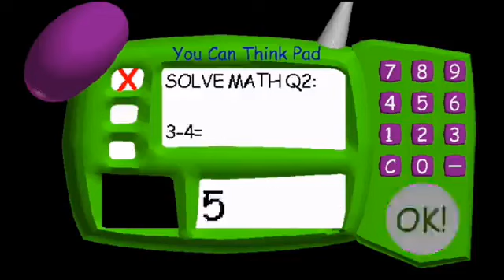Baldi bacisc birthday dash /#1 !! جننت المدرس ابو شعره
رابط اللعبه

جوجل بلاي : غير متوفره تم رفع الفيديو سنه ٢٠١٩

تحميل اللعبه من الموقع فقط عندما تدخل الموقع انزل لتحت و بعدها تلاقي اخر تحميل إلي هوا اندرويد

كلمات بحثيه

بولدين بلس
بوليدرم
بودلير
بولدينون بلس
بولدينون ٤٠٠
بولدي لعبة
بولدي تنزيل
بولدينون ٢٥٠
بولدينون 300
بولدي الاستاذ
بولدي المعلم
بولدي بالانجليزي
بولدي ماين كرافت
بولدي مهكرة
بولدي الغابة
بولدي مضحك
بلدى يا بلدى
بلدي يا بلدي كلمات
بلدي يا حبوب
البلدي يوكل
بلدى يا بلدى وانا نفسى اروح بلدى
بلدي يا بلدي انا نفسي اروح بلدي
بلدي يا غالية عليا
بلدي يا غالية عليا شيرين mp3
بلدي يا بلدي عبد الحليم
بلدي يا بلدي هاني شاكر mp3
يا ولدي
يا ولدي قد مات شهيدا
يا ولدي كلمات
يا ولدي قد مات شهيدا mp3
يا ولدي عبد الحليم
يا ولدي لا تكبر
يا ولدي يا ولدي انا حبيت
يا ولدي قد مات شهيدا كلمات
يا ولدي هذا عمك جمال pdf
يا ولدي يا ولدي انا حبيت كلمات
ولدى وابنى وحنانى
ولدي وهل شئ اعز علي منك واكثر
كورس ديكا و بولدينون
كورس بولدينون وتسترون
ولدي هذا سيد
ولدي هل اصابك من ضرر
ولدي هو حياتي
ولدي هرب من البيت
ولدي هو فرحتي
ولدي هو عيدي
ولدي هيكل عظمي
ولدي هزيل
ولدي هو عزوتي
ولدي هادي
بولدين بلس بيطري
بولدين بلس لكمال الاجسام
ولدي مات بحادث
ولدي مكتوم من البلغم
ولدي ما يوقف على رجوله
ولدي مات بسببي
ولدي مات
ولدي ماهر
ولدي ماياكل عمره اربع سنوات
بولدي لعب
ولدي له شهر فيه صفار
ولدي له اسبوع حرارته مرتفعه
ولدي له يومين ما تبرز
ولدي لا يسمع كلامي
ولدي لا يحب الدراسة
ولدي لا يصلي
ولدي لا يحترمني
ولدي لا يأكل
ل ولدي
ولدي كل عام وانت بخير
ولدي كثير الحركة
ولدي كثير البكاء
ولدي كمل سنه ابي توبيك حلو
ولدي كمل سنه ومامشى
ولدي كثير الحركه وعنيد
ولدي كثير الكلام
ولدي كمل سنه
ولدي كثير الحركة والكلام
ولدي كل عام وانت عيدي
بولدي قصه
ولدي قصير ابي شي يطوله
ولدي قرة عيني
ولدي قطعه من قلبي
ولدي قفل على نفسه الباب
ولدي قرصته نمله
ولدي قفل عليه الباب
ولدي قلبه يدق بسرعه
ولدي قليل ادب
ولدي قليل التركيز
بولدي فيصل
ولدي فيه عظيم
ولدي فيه حراره
ولدي فيه صفار
ولدي فيه اسهال
ولدي فيه كحه وبلغم
ولدي فيه اسهال وش اعطيه
ولدي فيه قمل
ولدي فيه كحه
ولدي فيه حراره ماتنزل
بولدي تحميل
ولدي حبيبي
ولدي تويتر
ولدي الغالي
بولدينون 400
ولدي عنده اسهال
ولدي عنده نقص بسيط في المادة البيضاء
ولدي عض البطاريه
ولدي عمره سنتين يصحى من النوم يبكي
ولدي عمره خمس سنوات وعنيد
ولدي عمره شهرين وصدره فيه بلغم
ولدي عمره سنتين ماياكل
ولدي طاح على اسنانه
ولدي طاح على راسه وجته حراره
ولدي طاح على راسه ونام
ولدي طاح على راسه واستفرغ
ولدي طاح على خشمه ونزل دم
ولدي طاح على راسه ونزل دم من انفه
ولدي طاح واستفرغ
ولدي طاح ومات
ولدي صحي من النوم مايقدر يمشي
ولدي صحي من النوم يستفرغ
ولدي صف ثاني